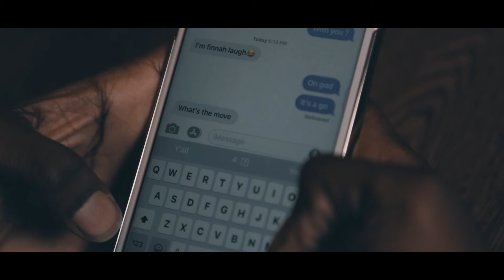A$AP Trey l BackStabbers l Directed